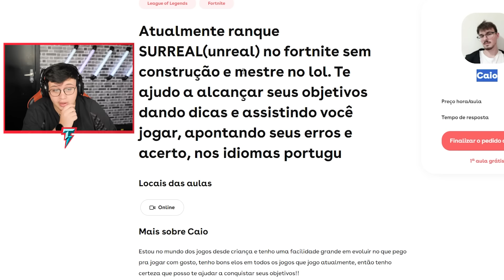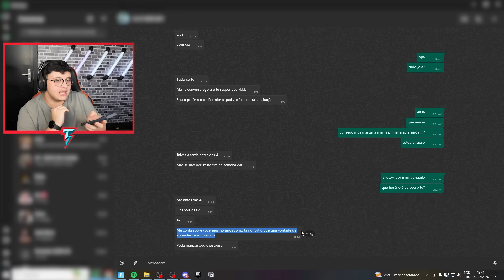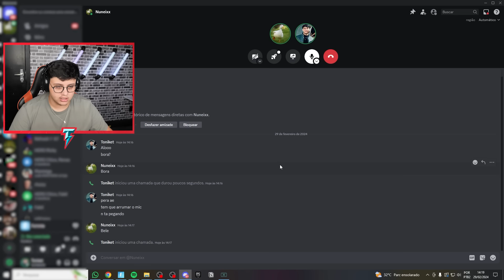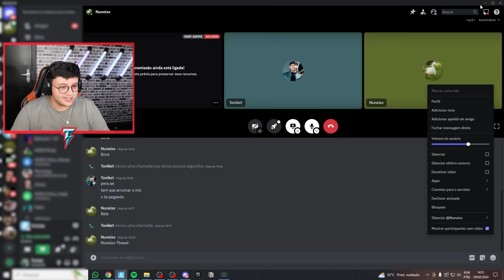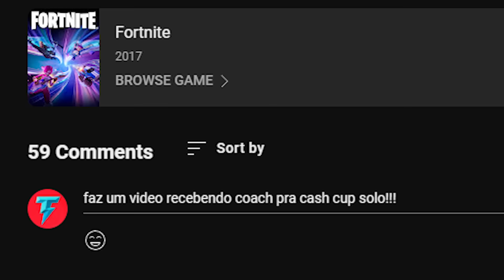ASSINEI UM CURSO DE FORTNITE!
Na moral, esse professor era muito resenha KKKKKK
Comenta aí embaixo se você descobriu algo novo nesse vídeo 🤓